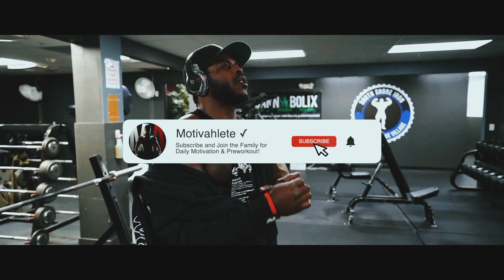RUNAWAY - Gym Motivation 🔥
MOTIVATHLETE

THUMBNAIL:
Kim angel

MOTIVATHLETE

1)This video has no negative impact on the original works (It would actually be positive for them)
2)This video is also for teaching purposes.
3)It is positively transformative in nature.
4)I only used bits and pieces of videos to get the point across where necessary.